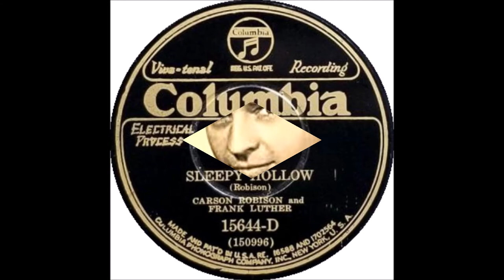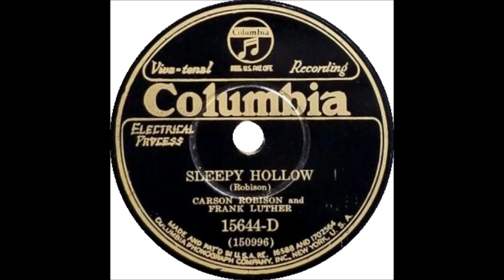Early Frank Luther - Sleepy Hollow (1930).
Issued as  CARSON ROBISON and FRANK LUTHER   on   Columbia 15644 D

 Recorded  3 December 1930   New York -
Frank Luther [vcl solo/vcl duet], Carson Robison [gt/vcl duet],
 Frank Novak [clarinet/xylophone], John Cali [mandolin], Unknown [trumpet]

 FRANK LUTHER.
                               1928 to 1932 with Carson Robison
                               1932 to 1938 with Zora Layman and Len Stokes
                               1939 and 1940 with Zora Layman

                            1925 to 1928 with Vernon Dalhart
                            1928 to 1932 with Frank Luther
                            1932 to 1939 with The Buckaroos (aka Pioneers)
                            1941 to 1942 with New Buckaroos
                            1944 to 1953  Mainly SOLO